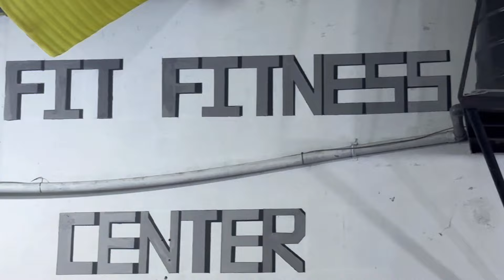Gym හුටපටේ 🏋️‍♂️🤸‍♀️ | Dev & Hash | Devnaka Porage | Hashini Wedanda